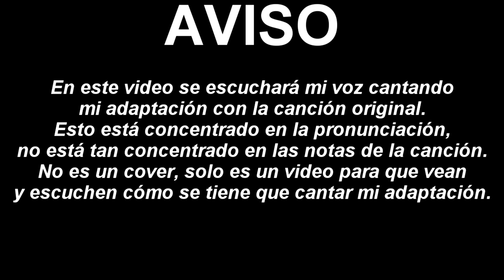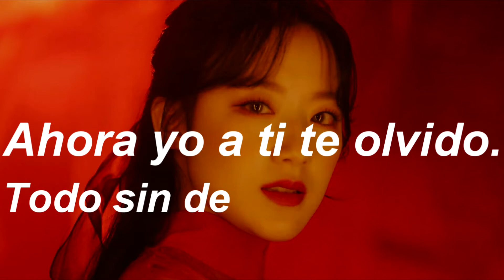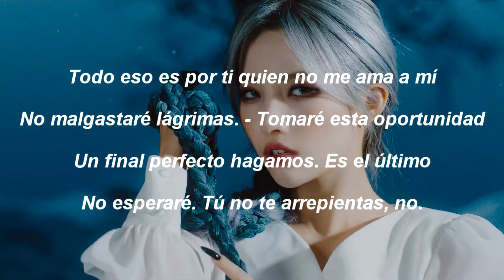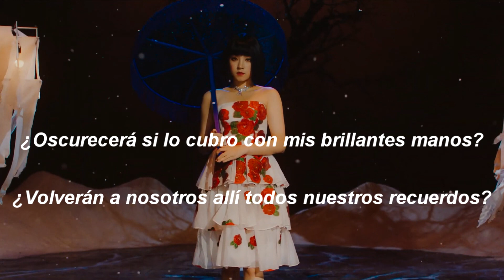LOST - (G)I-DLE (Pronunciación de la Adaptación)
¿Oscurecerá si lo cubro con mis brillantes manos? ¿Seré olvidada si te oculto de los recuerdos? ¿Te acuerdas de todo al igual que yo? Están pasando todas esas noches cálidas. Te has ido y no estoy consciente de ello. Lo estaba agarrando antes de darme cuenta. Yo no quiero pensar en ti, ni sin ti. Estar juntos como antes no podemos. Me doy la vuelta y no te veo. Ahora toda perdida estoy. Regresar los dos no podemos. Ahora yo a ti te olvido. Todo sin dejar nada borro.

LOST (PERDIDA). Pronunciación Adaptación.